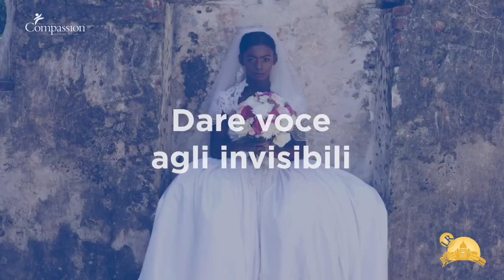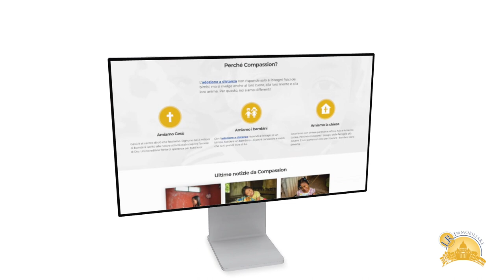UN CAFFE’ CON LEONARDO RASO….E CHIARA VIVANI DI COMPASSION ITALIA ONLUS - 3za puntata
Nella terza puntata della rubrica Un caffè con Leonardo Raso ospitiamo Chiara Vivani, Responsabile Area Corporate Fundraising di Compassion Italia Onlus, un’associazione internazionale dedicata al sostegno dei bambini più poveri, che ha a cuore le loro vite, le loro famiglie e le loro nazioni. Grazie al programma di adozione a distanza, più di 2 milioni di bambini sono sostenuti a distanza, per essere liberi dalla povertà. E con oltre 70 anni di esperienza, possiamo dire che il sostegno con Compassion funziona!

Chiara Vivani, tra le molte attività che svolge, si occupa in particolare di promuovere la raccolta di donazioni da parte di aziende, che volessero fornire un contributo per lo sviluppo  concreto di progetti di creazione di scuole, mense, centri di formazione ed accoglienza in Paesi per bambini in situazioni di estrema povertà.

Imprese costruttrici
Imprenditori e Manager di PMI
Investitori italiani/stranieri